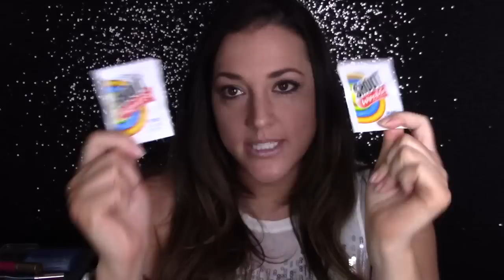2018 Favorites ~ Face Paint and MORE ~ Arielpaints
All my favorite things linked below👇

Petal brush
Rinse well
Mama clown Glitter
Melted Matte Lipstick
Too Faced hangover
Too Faced Unicorn tears
Dove body scrub
They're real mascara
Shout wipes
Dyson Hair Dryer
Tyme Iron

Snow Petrol Shimmer is the Superstar color I love. You can get it from your favorite online shop.

Dragon Pixie
Bam stencil set
Black Face Paint
White Face Paint

Want to try StarBlends? 👇I recommend these to start 🎨
Black StarBlends
Red StarBlends
White StarBlends
Yellow StarBlends
Orange StarBlends

Equipment used to film this video below👇
🎬Video Camera used 🎥
💡Ring lights (I use two)💡